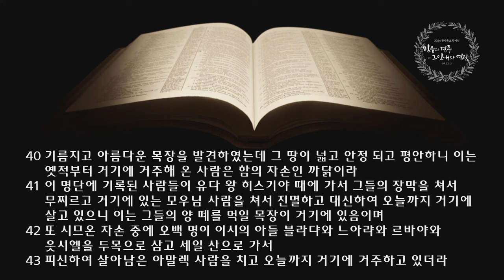새벽 예배 설교 | 2024.07.09. | 평안과 형통 | 역대상 4장 24~43절 | 이찬규 목사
평안과 형통 (역대상 4장 24~43절)